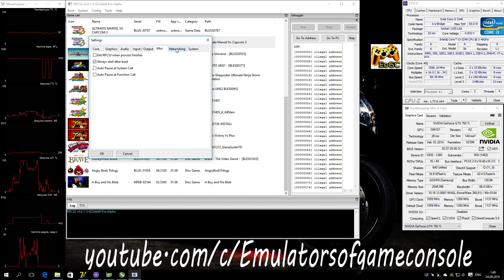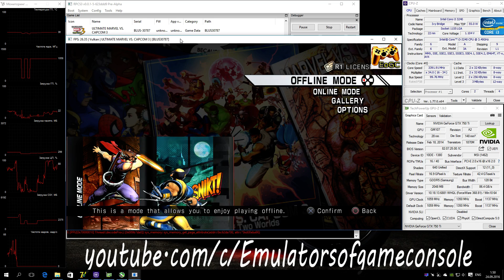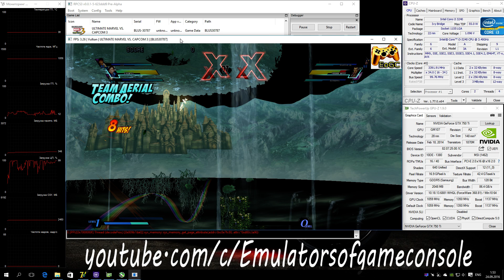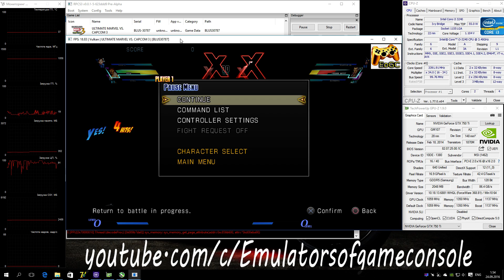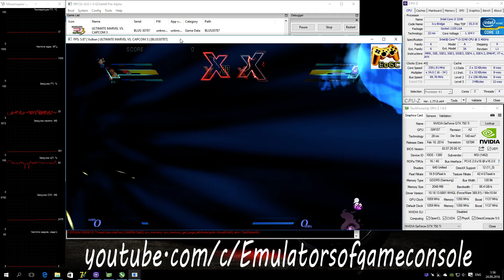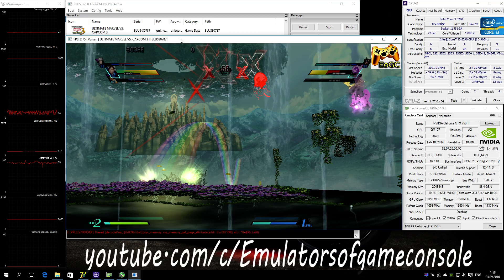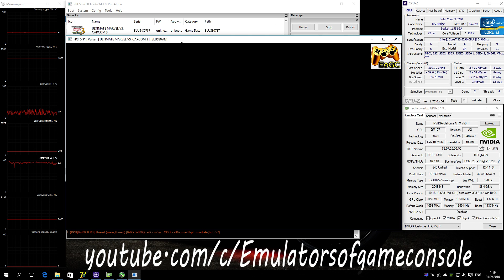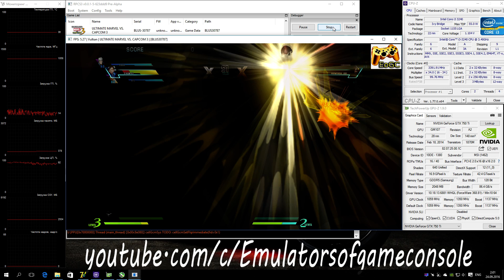RPCS3 Playstation 3 Emulator - Ultimate Marvel vs. Capcom 3 (2011). Ingame. Vulkan api. Test #1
My Spec:
Emulator used: rpcs3-ReleaseLLVM-623ddd96
Ultimate Marvel vs. Capcom 3
Status: Loadable / Ingame
Запускается нормально. Звук есть. Производительность низковата. Работает вроде стабильно. Графика частично сломана, даже можно сказать сильно сломана.
Ждем обновлений :)